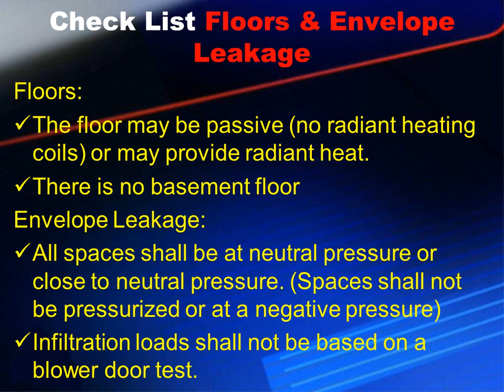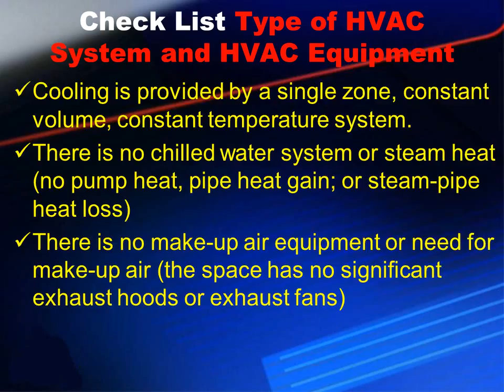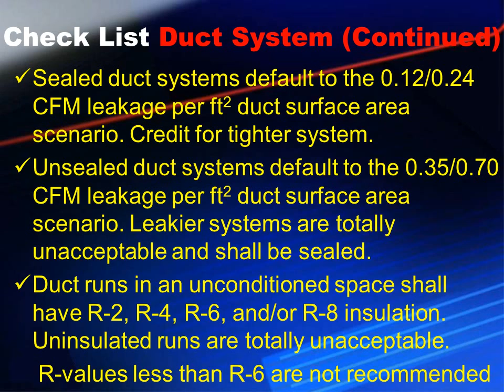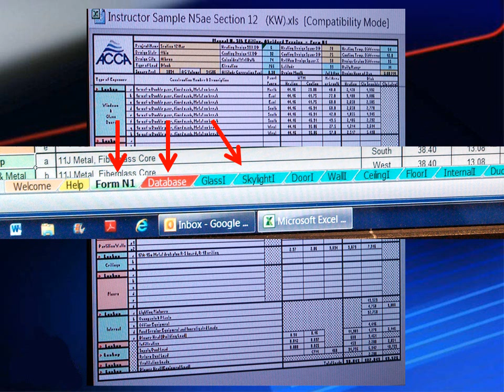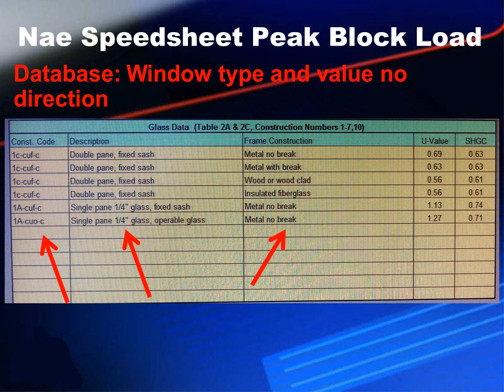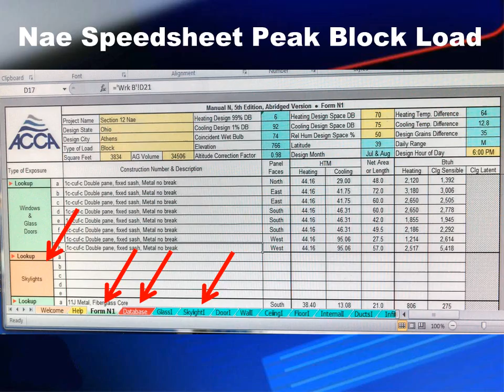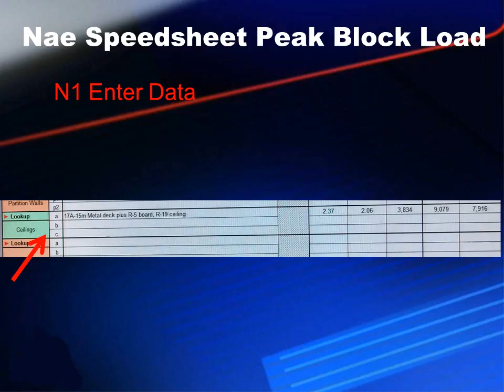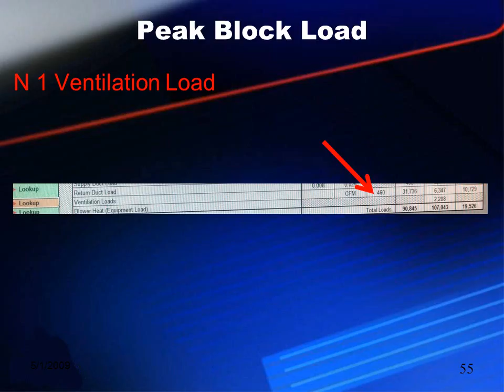Instructions for ACCA Manual N Speedsheet